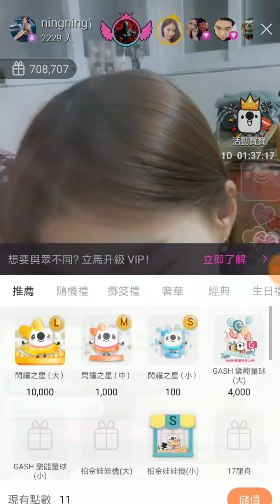17 live ningning甯甯 _ 05072017